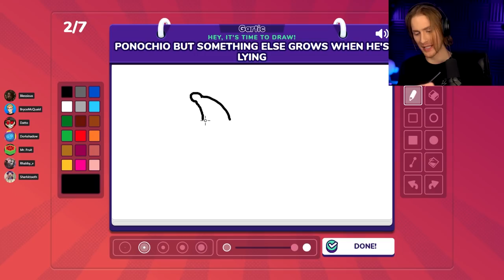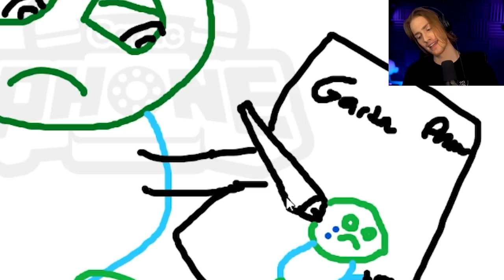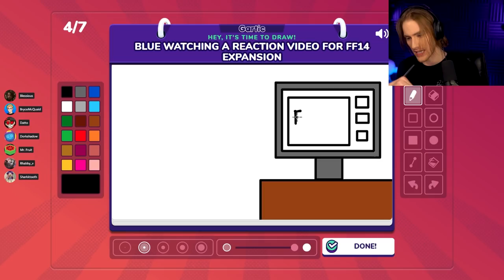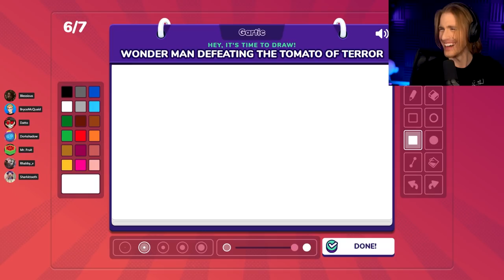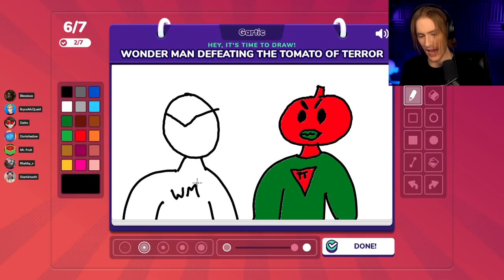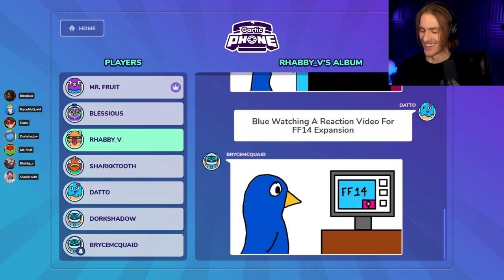Gartic Phone But It's All UNDERWEAR?!?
It's for more the funniest drawing game of all time, but this time it's the funniest Gartic Phone yet! Come see what happens in this hilarious video where Bryce, Mr Fruit & More play Gartic Phone!